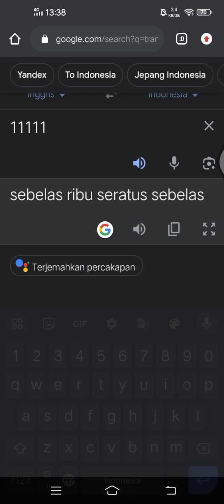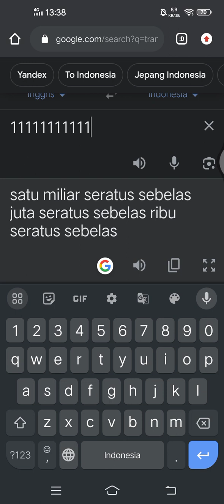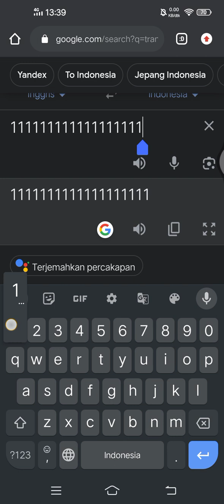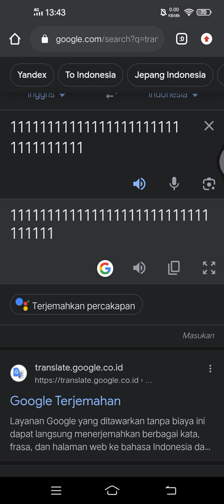Buat Google Translate Capek 😂😭